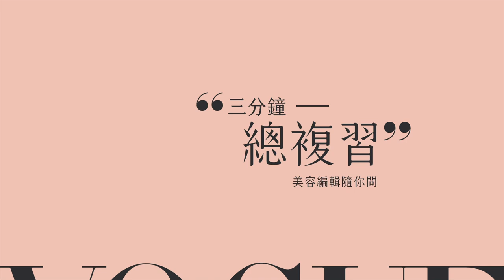油痘肌縮毛孔、抗老必收！A醇皮膚煥然重生術【美容編輯精華版】｜Vogue Taiwan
〖美容編輯隨你問三分鐘精華版重點整理-A醇〗
00:21 Shiseido莉薇特麗抗皺精露AA
00:58 Eve Lom全能逆時新生精萃
01:38 Darphin維他命A精露膠囊
02:04 Elizabeth Arden玫瑰金抗痕膠囊
02:43 Rodial A+奇蹟修護精露